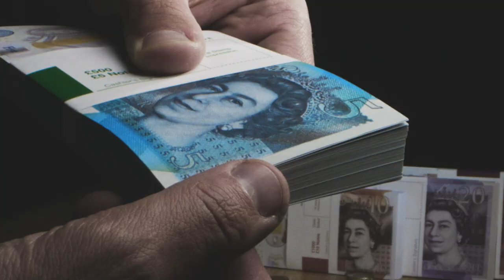Why Sarah Ferguson Would Be Proud To Finance Prince Andrew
Should a woman support her ex-husband financially? Whatever your personal opinion, Sarah Ferguson, Duchess of York, has several good reasons to stand by her ex-husband, Prince Andrew.